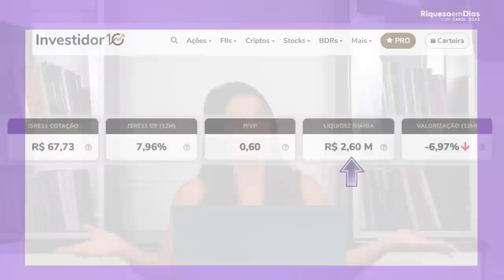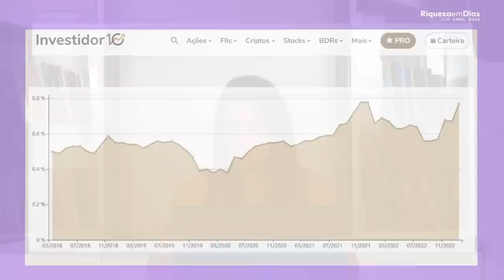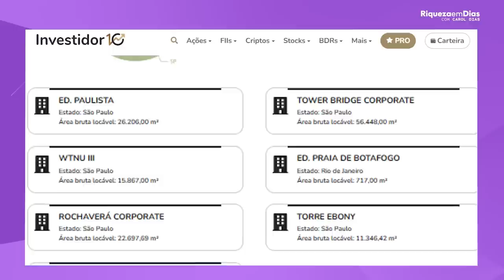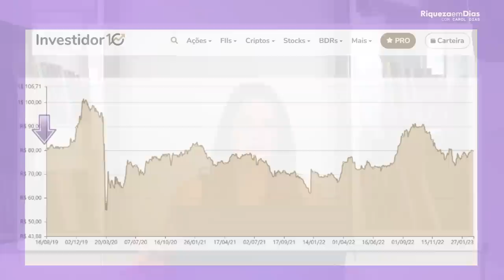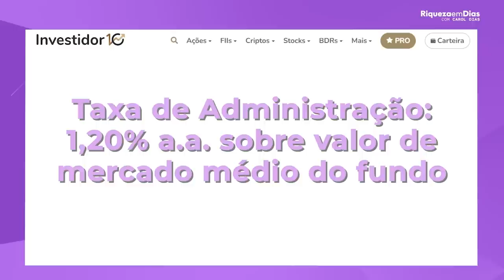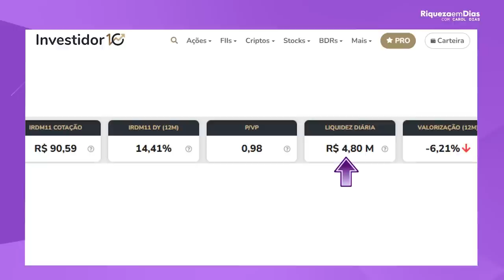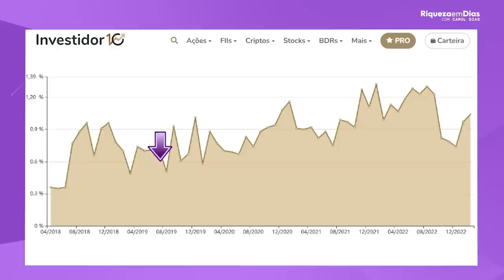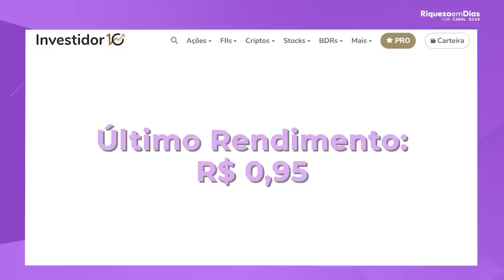ATUALIZADO: 4 TOP FII's DESCONTADOS PARA MARÇO DE 2023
O que são fundos imobiliários?
Vamos começar pelo começo. Um fundo imobiliário é uma espécie de “condomínio” de investidores, que reúnem seus recursos para que sejam aplicados em conjunto no mercado imobiliário. A dinâmica mais tradicional é que o dinheiro seja usado na construção ou na aquisição de imóveis, que depois sejam locados ou arrendados. Os ganhos obtidos com essas operações são divididos entre os participantes, na proporção em que cada um aplicou.

Os fiis pagam dividendos mensais, e existem alguns fundos imobiliários descontados no momento, por isso eu trouxe ATUALIZADO: 4 TOP FII's DESCONTADOS PARA MARÇO DE 2023

🎥 Nesse vídeo você vai ver:
00:00 TEMA DO VÍDEO
01:08 1°Fundo: JSRE11
01:30 Indicadores fundamentalistas
01:51 O que é P/VP
02:30 Cotação
03:28 Dividendos
03:50 Ponto ao avaliar um Fundo Imobiliário
06:48 2°Fundo: KNCR11
07:50 Indicadores fundamentalistas
08:20 Cotação
08:50 Dividendos
09:58 3°Fundo:  HSML11
10:10 Indicadores fundamentalistas
11:10 Cotação
11:40 Dividendos
13:55 4°Fundo: IRDM11
14:15 Indicadores fundamentalistas
14:47 Cotação
15:05 Dividendos

E você, já investe em FUNDOS IMOBILIARIOS? Também acha que vale a pena investir? Conta aqui nos comentários.